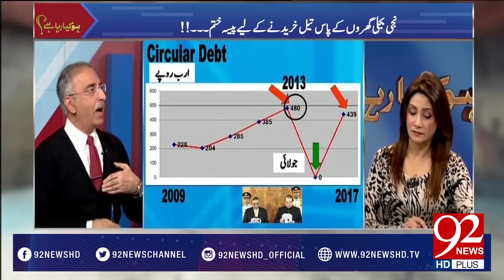What are Circular Debts? Farrukh Saleem explains 02-03-2017 - 92NewsHDPlus